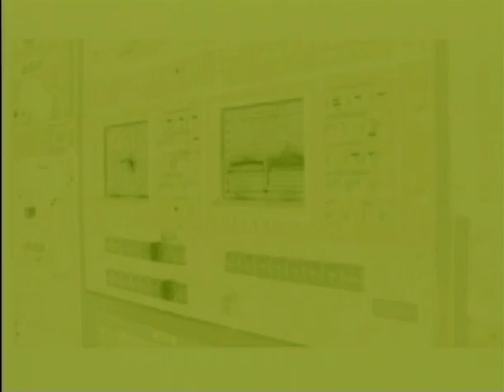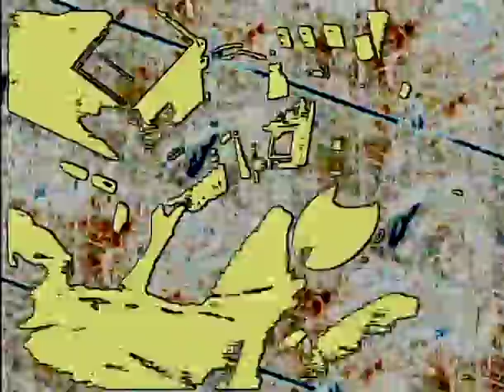Spinning Plates Live @ Dragonfly Lounge Part 1 - 2007-09-12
Advanced Place Ment
Spinning Plates Live @ Laila Lounge Part 1
Spinning Plates is a collective improvisation audio/visual project. The group begins each piece with a small impulse, either visual or or sonic and then proceeds to loop their output as they go. Remixing it on the fly. The audience witnesses the creative process from beginning to end. Like the acrobatic performers of the vaudeville stage, the group sets their virtual plates spinning and the outcome is never the same thing twice.